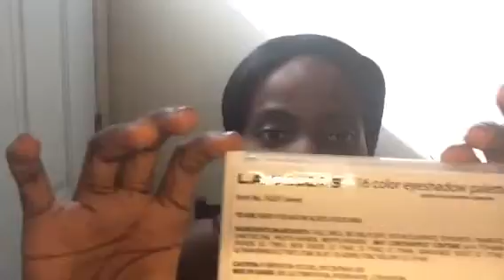Trying new makeup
Hello everyone,
I am trying some new products I picked up at Ulta and Kmart
My video cut out again at the end so the part where I try the bareminerals lip gloss but I love it.
Time for me to invest in a new camera
Xoxo,
Meshawn

Products used:
Benefit the porefessional face primer
Benefit the porefessional matte rescue invisible finish Mattifying gel
Maybelline fit me matte foundation mocha
Maybelline fit me concealer deep
Bareminerals bareskin perfecting veil
Rimmel kate sculpting highlighting kit
Makeup revolution pro fix oil control makeup fixing spray
Eyes:
La colors 16 color eyeshadow palette sweet
Nyx eyeshadow base skin tone
Maybelline lash sensational luscious mascara
Lips:
Bareminerals matte lipstick boss
Bareminerals lip gloss sugar